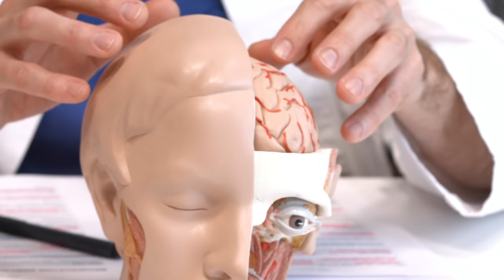Schizophrenie - was ist das genau? | Dr. Johannes Wimmer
Was ist Schizophrenie? Und was ist der Unterschied zwischen zu einer multiplen Persönlichkeitsstörung? Das erklärt euch Dr. Johannes Wimmer.